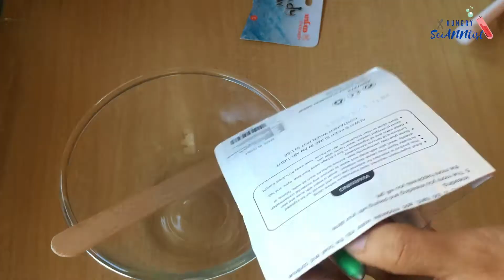Mr. DIY Slime Starter Kit | All About Slime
Can't get enough of slime?
Let's make slime and enjoy!